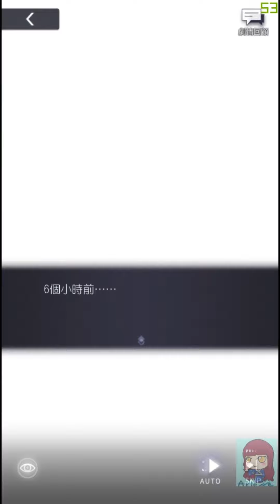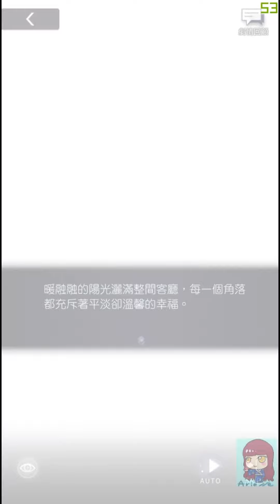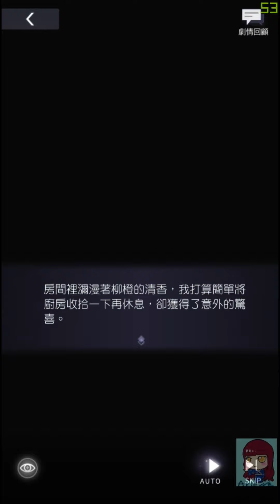【A+】未定事件簿_拜訪劇情 夏彥個人線-第一章（全）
真的搞不懂...
為什麼每次看夏彥的劇情，心裡都會默默覺得難受இдஇ
思緒也好、個人線也好
還有第五章（中）的結尾也是
為什麼都要讓人這麼揪心!!!

【拜訪的個人線劇情解完整個章節才會收錄】